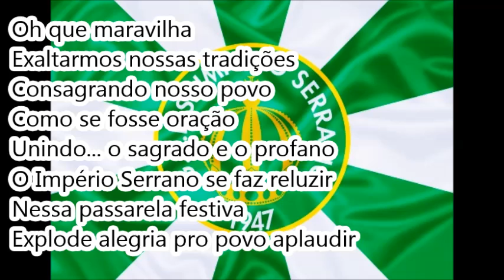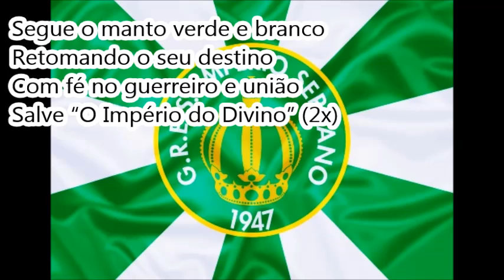2006 Império Serrano - Samba Concorrente Luiz Carlos do Cavaco e cia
Créditos: Raphael Rodrigues e Tamborins

Império Serrano 2006 – Samba Concorrente

Enredo: O Império do Divino

Autor do Enredo e Carnavalesco: Paulo Menezes

6ª escola a desfilar | 27/02/06 | Passarela do Samba

8ª colocada no Grupo Especial (LIESA)

Compositores: Luiz Carlos do Cavaco, Zé Paulo, Jorge Augusto e João Bosco

Intérprete: Ciganerey, Joelson e Jorginho da Flor

LETRA:

Segue o manto verde e branco
Retomando o seu destino
Com fé no guerreiro e união
Salve “O Império do Divino” (2x)

Oh que maravilha
Exaltarmos nossas tradições
Consagrando nosso povo
Como se fosse oração
Unindo... o sagrado e o profano
O Império Serrano se faz reluzir
Nessa passarela festiva
Explode alegria pro povo aplaudir

Vou dançar Maracatu, Congado
Reisado, povo de fé (muito axé)
Cavalhada com agito
Credo in Cruz mais que bonito
Ê Círio de Nazaré (2x)

Meu Padinho padroeiro
Sua benção sobre nós
Assim pedem os romeiros
Entoando uma só vós

Bendito seja, rogai por nós! (2x)

Do Bonfim...
Água de cheiro pra espantar o mal
São grandes festas desse meu país
Na maior festa que é o Carnaval